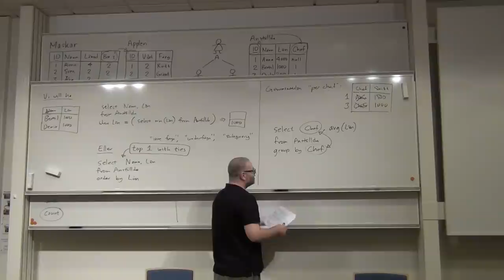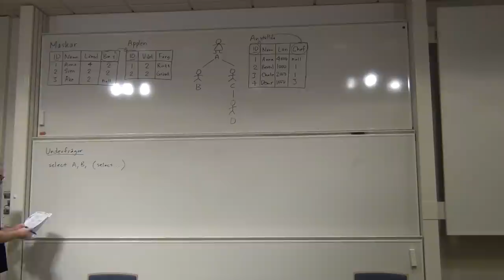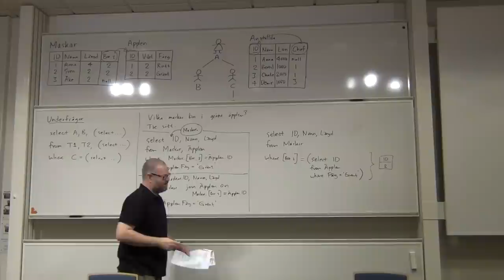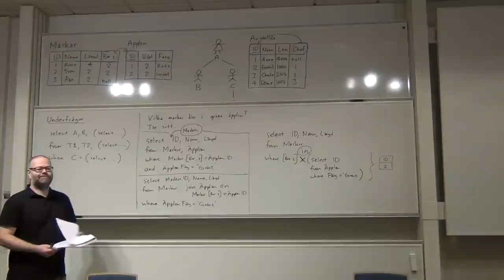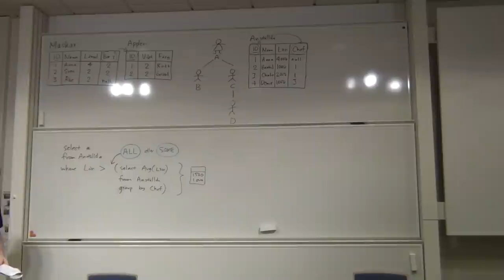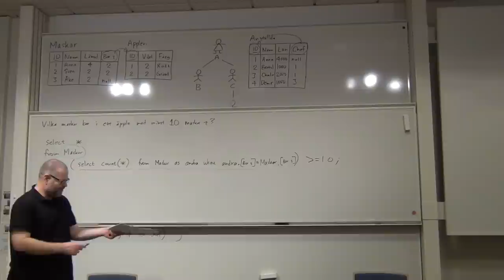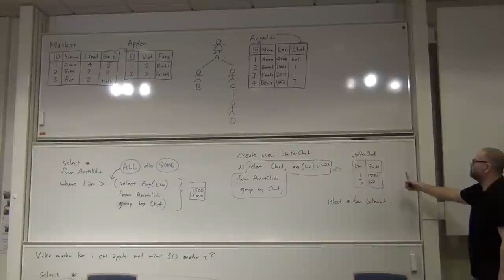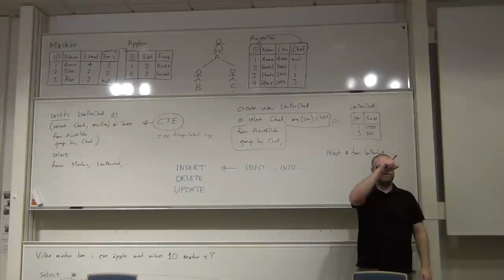Grunder om SQL i Microsoft SQL Server, del 2, andra timmen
Föreläsning nummer 3 i Örebro universitets kurs Informatik B, Databashantering med SQL Server: Grunderna i SQL - del 3. Det här är andra timmen, efter rasten.